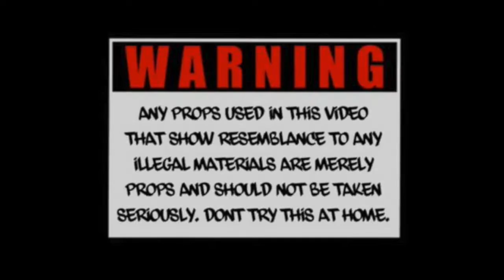Hot Boy Nuke - Savage Shit Only (Official Video) Shot